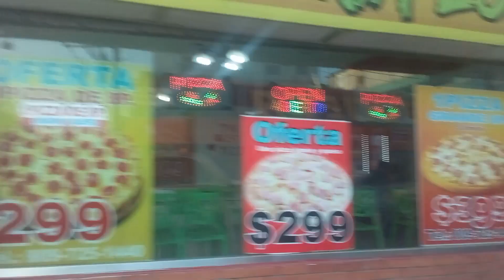Rumbo a Los 10 000 Suscriptores, Venga Gente Venga Pueblo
Burgos Music Te Orienta, Mi Canal Tu Canal y El Canal de Todos.